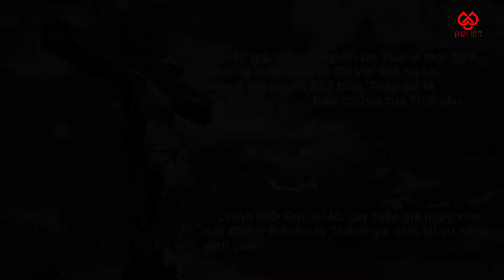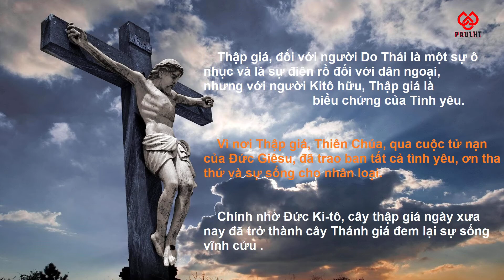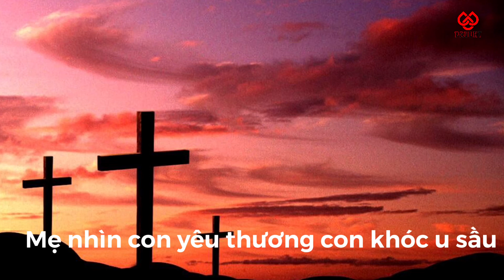KARAOKE NGÀI VẪN THỨ THA - TONE NỮ ST PHẠM TÔN TẪN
★ Paroles:
Ngày xưa trên đồi cao ấy
Vì thương nhân loại tội lỗi
Ngài đã hiến thân
Chịu chết đau thương
Hoàng hôn đêm lạnh gào thét
Hò reo bao người chế giễu
Này ông! Nếu là Thiên Chúa !
nếu là Thiên Chúa !
Thì hãy tỏ ra uy quyền...

Giê-su Giê-su Giê-su!
Hỡi Giê-su! Xuống với trần gian,
Chết cho tình yêu, chết trên thập giá
Và rồi yêu thương cho đi bản thân mình
Để cho đời sau tắm suối tình yêu
Thoát khỏi lầm than...
Mẹ nhìn con yêu thương, con khóc u sầu
Núi xưa còn ghi phút giây khổ đau
Người mẹ muôn dân
Nhìn từ trên cao đau thương vẫn kêu xin
Người ơi đừng trách,
Người ơi đừng trách, Cha ơi
Hãy thứ tha...
       ★LIKE và ĐĂNG KÍ để ủng hộ Kênh cũng là động lực để em làm nhiều video hơn để phục vụ cộng đoàn. Chân thành cảm ơn! Chúc anh chị em thưởng thức thánh ca vui vẻ ★